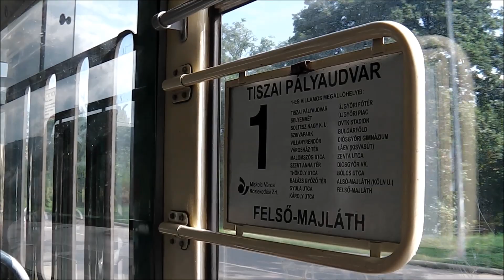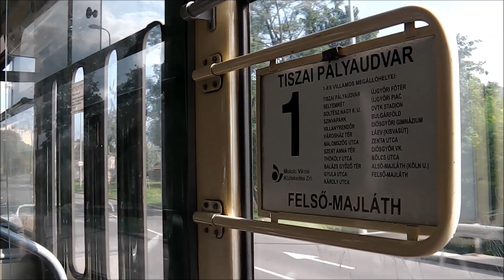MISKOLC - Fahrt im KT8D5 (2014)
Fahrt im Tatra KT8D5 Nr.206 über sechs Stationen von der Endhaltestelle Felső-Majláth bis nach Diósgyőri Gimnázium.